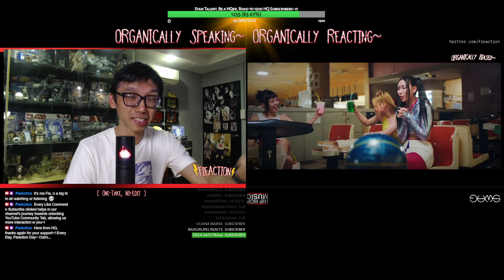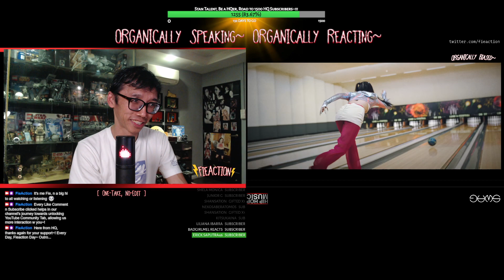XG - 'NEW DANCE' 1st LOOK~! | TEASER 1 | NEW DNA (Organic Reaction)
1st LOOK babyyy~! Fie reacts super-detailed, 1-take no-edit to XG 'NEW DANCE', 3rd release off their upcoming 'NEW DNA' mini-album~!